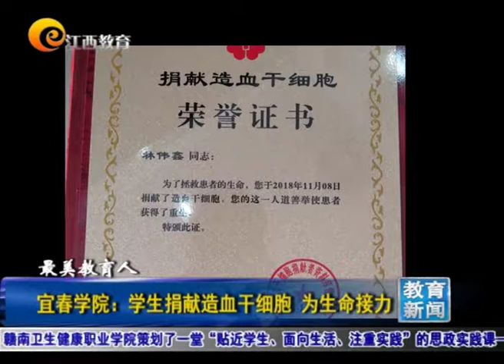江西教育电视台：宜春学院学生捐献造血干细胞 为生命接力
20181127江西教育电视台：宜春学院学生捐献造血干细胞 为生命接力
（团委通讯团 李莲 聂苏囡 安文芳 供稿 责编 陈威）